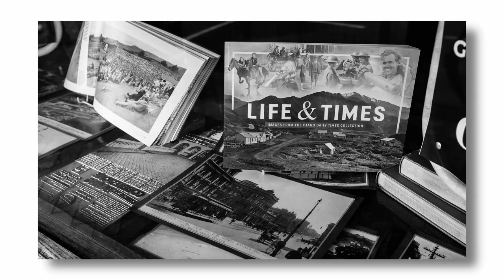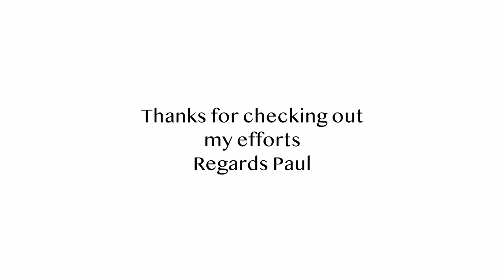Street Photography in New Zealand | Scarfie City streets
Dunedin in the Otago region of the South Island. My first ever visit, lockdowns climate disasters alien invasions, and available brass permitting it won't be my last either. Loved the place. Took the camera along made a few frames. See ya soon Eve-il. Love Mum n me X. Hope you enjoy.
Regards Paul
Camera Fujifilm X-Pro2
Lens 23mm (35mm full frame equivalent) f/2
Video footage on a Gopro